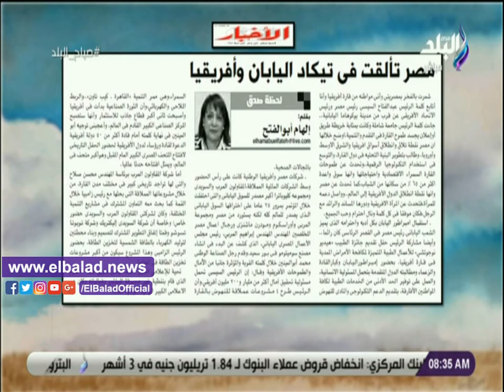صدى البلد | صرف معاشات سبتمبر يتصدر نشرة صباح البلد